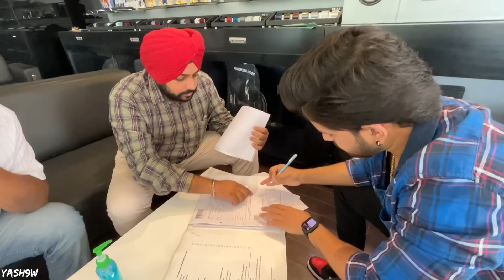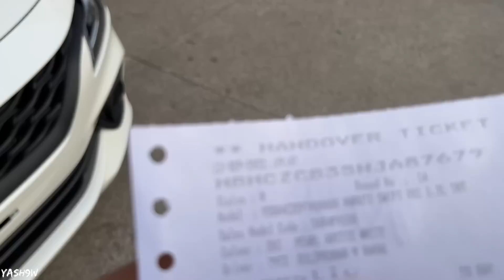Finally Taking Delivery of my NEW CAR *Self-earned* 👌